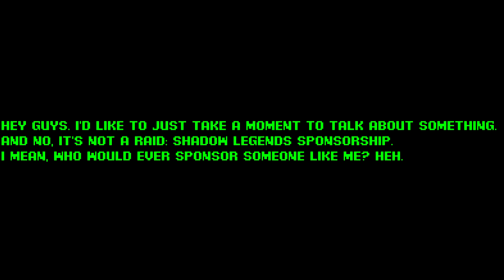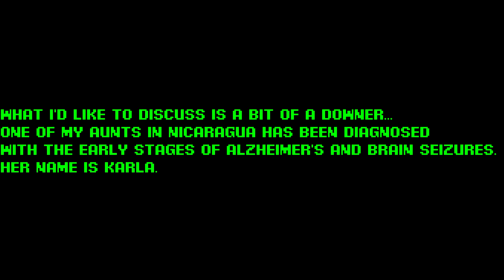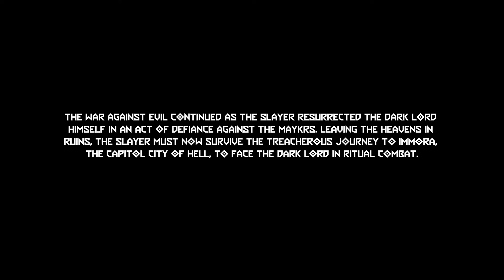The Dark Lord -Doom Eternal: The Ancient Gods - Part Two- Part 1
Please at check the link out and decide if you can spare some money for her. If not, then could you at least share the link? Thanks.

Diginerdster on Discord. Feel free to look me up. Diginerdster#3484

Also let me know if you'd like to see more Brutality on this Channel.